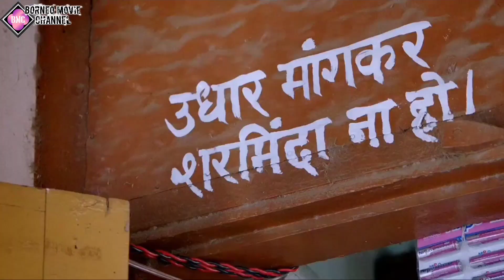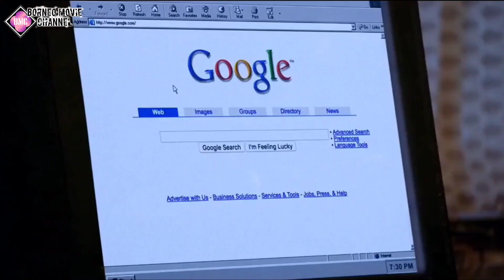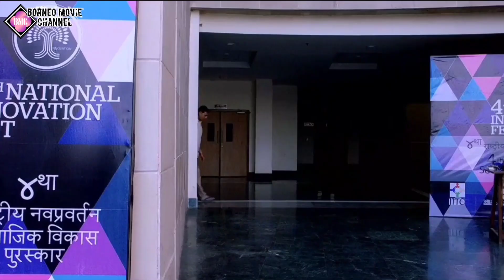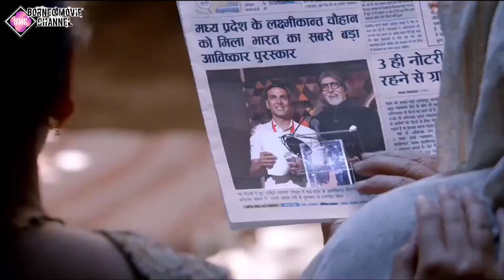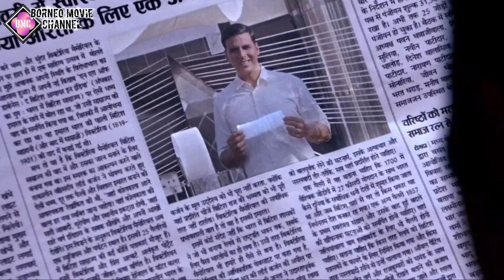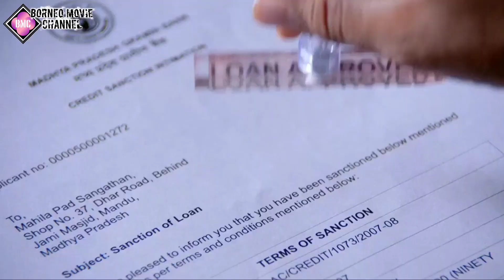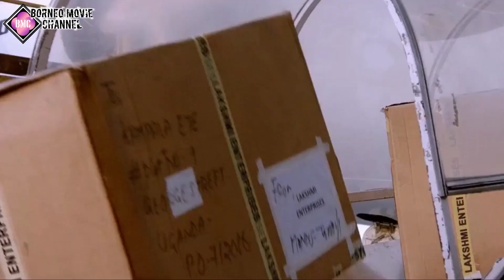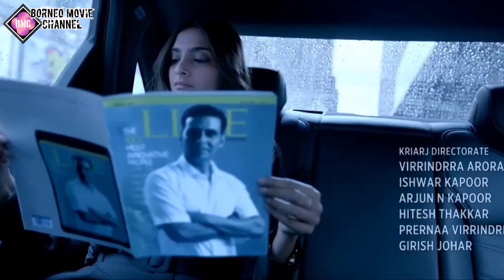LELAKI PENCIPTA SOFTEX DARI MISKIN SAMPAI JADI MILIARDER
Channel Youtube panti  : Panti Asuhan Yasibu
IG Panti asuhan Yasibu : @pantiasuhanyasibu

Judul Film : PadMan

MUSIK
1. I don't want to do this without you - Late Night Feeler
2. Subway Dreams - Dan Henig
3. Don't wanna let myself down - NEFFEX
4. Adieu - Taimane
5.  Like That - Anno Domini Beats
6. Hindi Instrumental Song Meri Ashquino

EDITING
1. Kinemaster (edit video)
2. PixelLab (thumbnail)
3. Perekam Suara (record)

rangkum film
rekap film
review film
spoiler cerita film
alur film
ulasan film india
akshay kumar
film Padman
Alur cerita film india
rangkum film india
rekap film india
review film india
spoiler cerita film india
alur film india
ulasan film india
ulasan film aksi india terbaru 2021